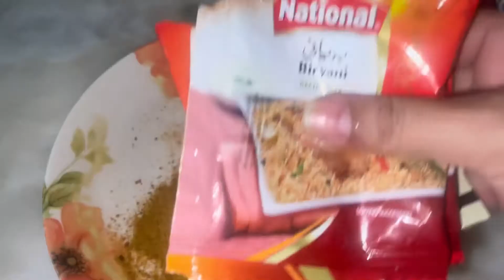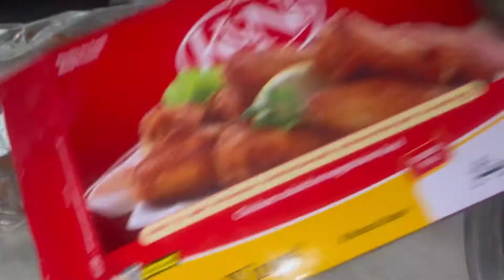Alu ki briyani bnaie saath hi guest aa gay//busy routine vlog/mariam gallery